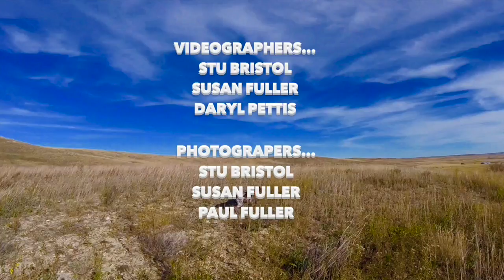Summer Training Woodcock and Grouse Dogs with Long Gone Setters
Bird Dogs Afield visits Lloyd Murray at Long Gone Setters for a summer training session on woodcock and grouse.  Outstanding dog work.